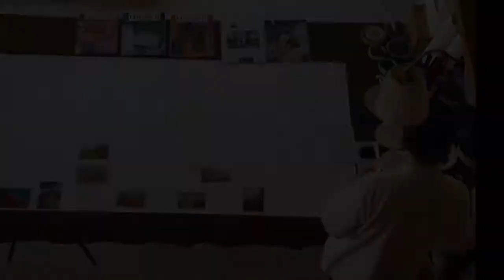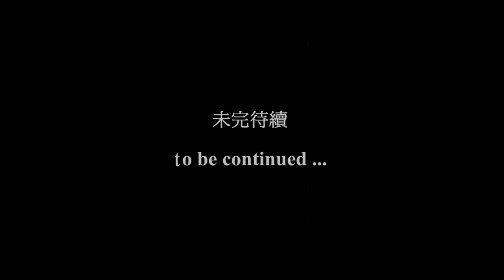留法畫家于傳騏(Yu Chuan-Chi) 2011 年個展作畫紀錄(2011.04.10 updated)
紀錄留法畫家于傳騏老師準備 2011 年個展最大件作品(寬度長達 3000cm / 30m) 的作畫過程。

次回預告。感動的最終回

未完待續 / to be continued ...